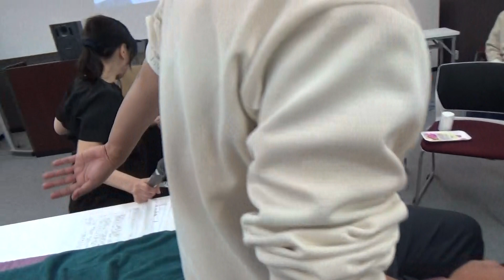左五十肩 肘の痛み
五十肩の治療は、外傷や手術などの影響がなければ、副交感神経の異常興奮した肩関節の痛みであることがほとんどです。
ただ、なぜ、左肩に出ているのか？
以前から、左肩に小さな痛み、無理した痛みや忘れているようなケガや打撲がないか？みんなで自分の肘、肩の確認もしました。
左肩の症状なので、井穴刺絡は右足（左足でも可）Ｆ５井穴刺絡で副交感神経を抑制の治療です。
五十肩の治療では、その原因が副交感神経であるか、それ以外なのかの判断。
来院時に最も治りやすい動きはどれなのか？
確認しながら治療をすすめます。